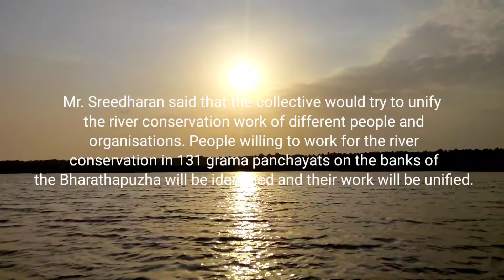Bharathapuzha l Malappuram l ഭാരതപ്പുഴ